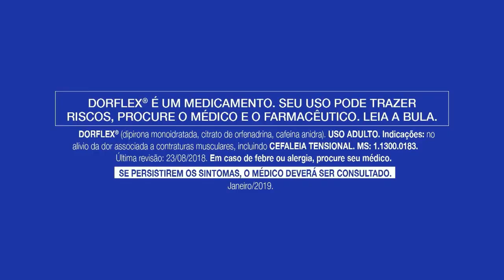Vinheta da Vila Isabel - Carnaval Globeleza 2019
Vinheta do samba-enredo de 2019 da Unidos de Vila Isabel que está sendo exibida pela Rede Globo.

Enredo: Em nome do Pai, do Filho e dos Santos, a Vila canta a cidade de Pedro
Intérprete: Tinga